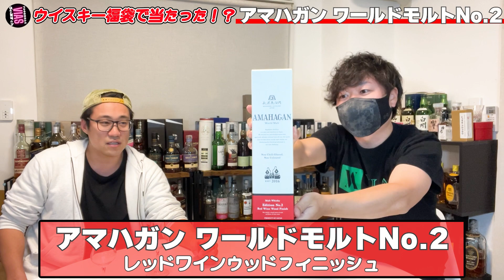ウイスキーライフ福袋で、飲みたかったウイスキーが出たのでレビューしてみた。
ウイスキー福袋の大定番のアレを正直レビュー。
NAGAHANA好きの２人はどんな評価をするのか！？

動画内で紹介希望のウイスキーや贈り物は下記住所にお願い致します
・東砂６丁目センター止め
【宅急便センターコード】031782
上記のみ記入で大丈夫です！
・宛名：【ゔぃあすチャンネル】までお願い致します。